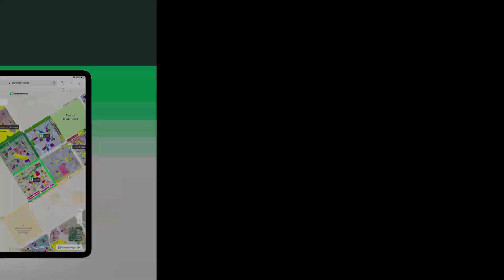1 KANAL HOUSE FOR SALE IN PHASE 6 BLOCK E DHA LAHORE